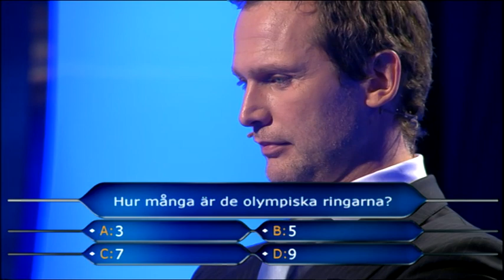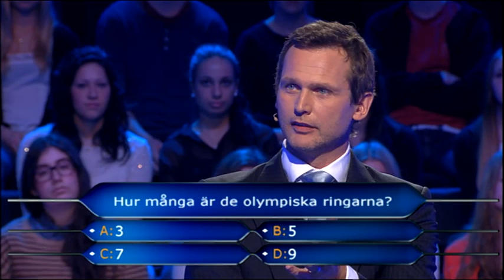Rickard Sjöberg bjuder på sig själv - Postkodmiljonären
En av Sveriges mest populära programledare visar upp oanade talanger, knäppa händelser och unikt material från inspelningen av Postkodmiljonären. Så här har du aldrig sett honom tidigare!